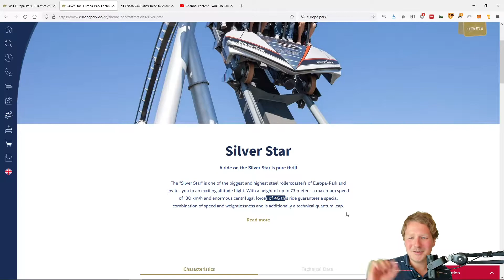🚀 Day 35 - Overcome your fears! ✨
Rollercoaster Image by Joshua Choate from Pixabay.
Hi!

I'm Kristiaan and I'm interested in a variety of different topics. Yes, I am a scanner (i.e. a person that scans through everything! ;)

On my channel, I will be talking about mindset, happiness, business, financial education & independence, interesting books, health, The Wim Hof Method, minimalism, crypto, online marketing, scuba diving, hiking, travelling, and a lot more!

I'm kicking off my channel with a 30-day challenge: For the next 30 days, I will upload one video daily discussing another topic that sparks my interest.